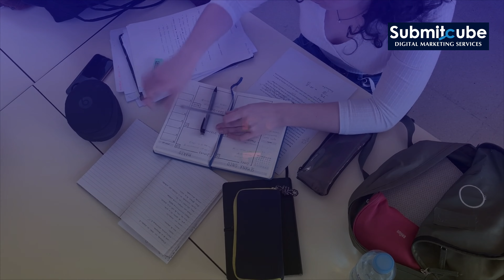How To Get More Website Traffic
There are many ways you can increase traffic on your website, we’re going to look at 5 of them.

2. Write Magnetic Headlines
3. Focus on On-Page SEO
4. Focus on Long-Tail Keywords
5. Begin Guest Blogging